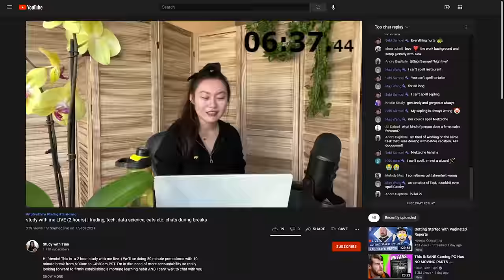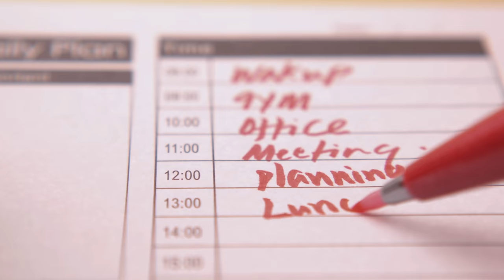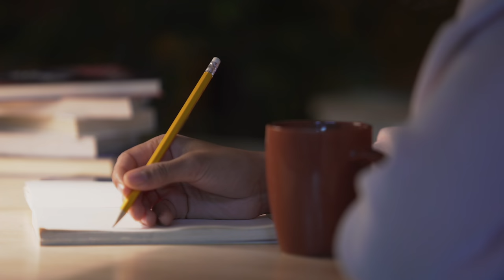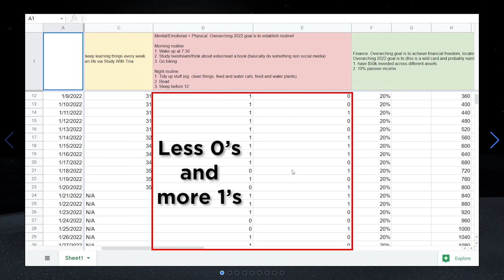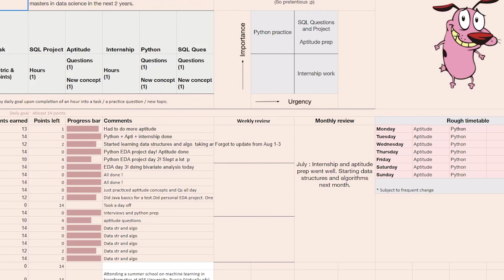Techniques I use to be more disciplined and CONSISTENTLY study (with a full time job)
In this video, I talk about mind hacks (things I do) to get myself out of bed to study since I don't have any motivation.

⏰Timestamps
00:00 intro
01:10 PAIN
02:48 1 thing
04:31 lowest bar
06:04 keep score
07:06 memento mori
07:46 get out of your head
08:34 brilliant
09:27 social media
10:30 careful tho